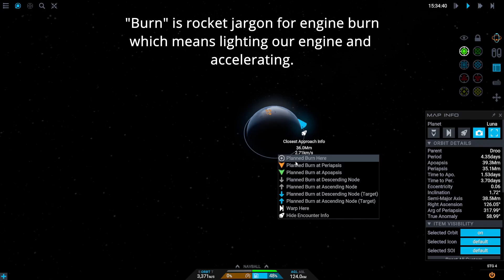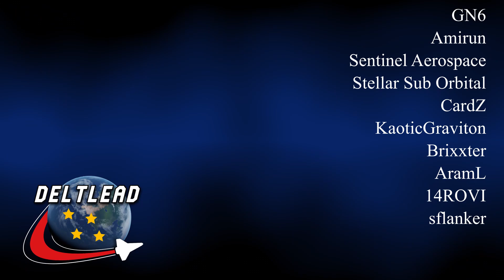Juno: New Origins Tutorial || Part 4 How to Plan Burns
Join the ISS Discord!